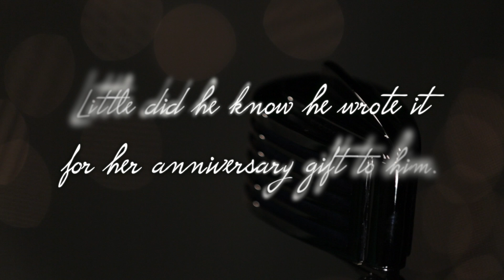Happy A Day Dusty!!!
Happy anniversary Dustin. I love you with all my heart! And I am looking forward to spending many more years with you.
Thank you so much to:
Ryan Grosjean- Cameraman!
Danny Fuller-Cameraman!
Jordan Conoly- Mixer!
Whitney Smith- Light Provider!
Dustin Brause - Music!
I couldn’t have done this without you